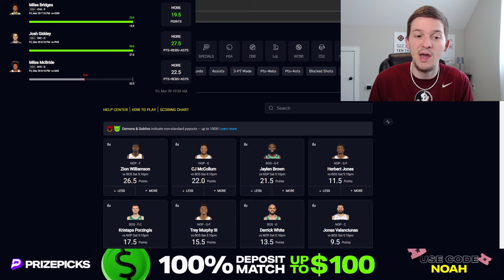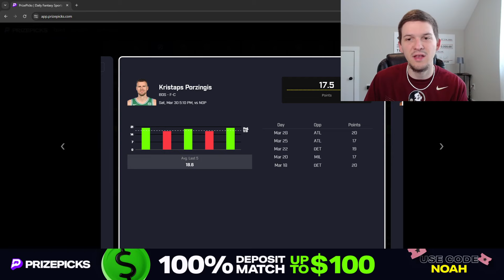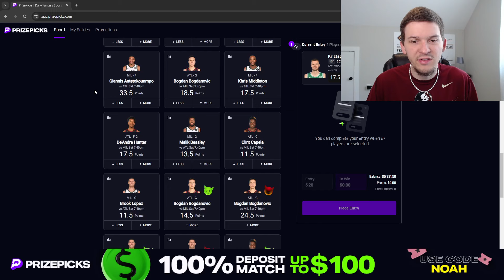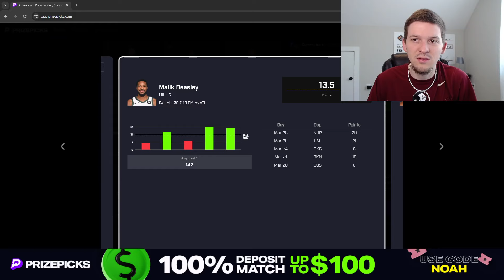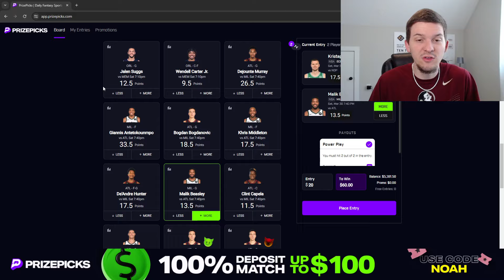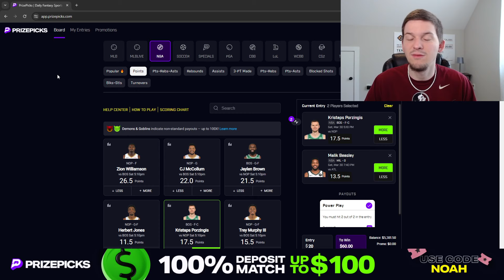(20-9 RUN!) PRIZEPICKS NBA PICKS | SATURDAY 3/30/24 | NBA PLAYER PROPS PICKS | NBA PROPS & BETS